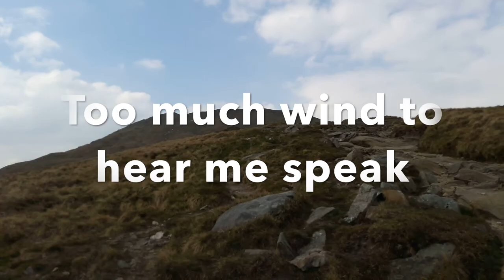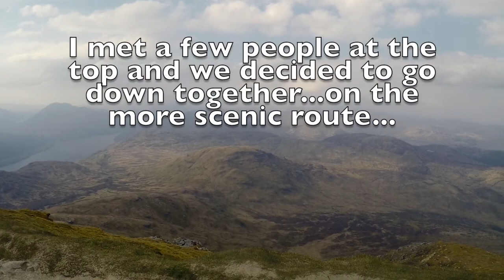Scotland's Mountains - Climbing Ben Lomond - Munro Bagging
I Started to climb the Famous Munro Mountain near the Shores of Loch Lomond around 3pm and it took me 2 and a half hours to reach the summit. What a reward to see those views from the top!! Scotland is truly beautiful.  The visibility wasn't 100%, but still breathtaking nonetheless. The wind was constant so it made me make a much themed video as I couldn't be heard on video, even when shouting.I have better photos on Instagram so follow Prophecy Prepper on it and on Facebook.

Scotland's Mountains
Munro bagging
Munro climbing
Mountain Climbing
Scotland
Ben Lomond